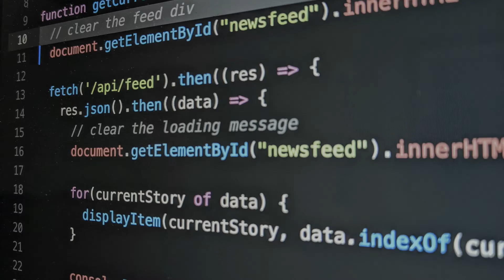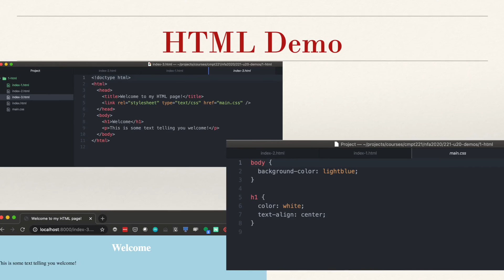Welcome to the Coding Coach - Creating quality computer science and programming educational content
Do you want to learn the art of computer programming and become a Software Engineer? Perhaps you already are one and want to expand your knowledge and hone your skills.  Are you interested in Internet of Things, Robotics, Localization, AI or other topics in Computer Science?  You have come to the right place.

Coding Coach is a community built for students of Computer Science of all abilities and ages.  This channel is designed for aspiring Engineers, Researchers, Learners or the Curious.  We bring together theory, practice and community to provide helpful content designed to bring you a unique educational channel specializing all things Computer Science.

Videos on this channel will have linked material including slides, coding exorcises, labs and additional resources to expand your understanding and help a memorable and valuable lesson.